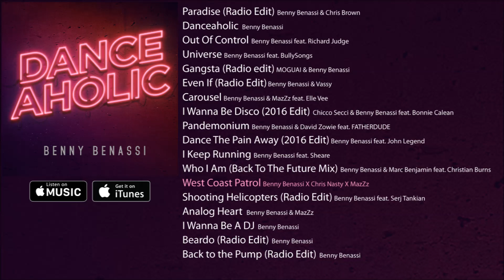Benny Benassi - Danceaholic Album Pre-listen [Official]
01. Paradise (Radio Edit) (00:00)
02. Danceaholic (01:30)
03. Out Of Control (feat. Richard Judge) (03:00)
04. Universe (feat. BullySongs) (04:30)
05. Gangsta (Radio edit) (06:00)
06. Even If (Radio Edit) (07:30)
07. Carousel (feat. Elle Vee) (09:00)
08. I Wanna Be Disco (2016 Edit) (feat. Bonnie Calean) (10:30)
09. Pandemonium (feat. FATHERDUDE) (12:00)
10. Dance The Pain Away (2016 Edit) (feat. John Legend) (13:30)
11. I Keep Running (feat. Sheare) (15:00)
12. Who I Am (Back To The Future Mix) (feat. Christian Burns) (16:30)
13. West Coast Patrol (18:00)
14. Shooting Helicopters (Radio Edit) (feat. Serj Tankian) (19:30)
15. Analog Heart (21:00)
16. I Wanna Be A DJ (22:30)
17. Beardo (Radio Edit) (24:00)
18. Back to the Pump (Radio Edit) (25:30)